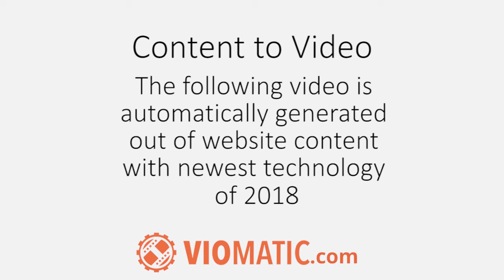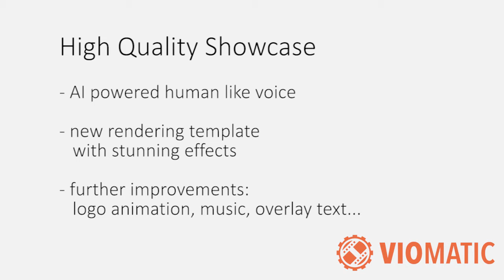Hotelvideoclips 2018 Example - Content to Video Creator - Generate videos automatically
This is an example video which is created for hotelvideoclips. Use your blog content to generate video automatically with text to speech synthesis. It's very easy.

Please look at the stunning result.